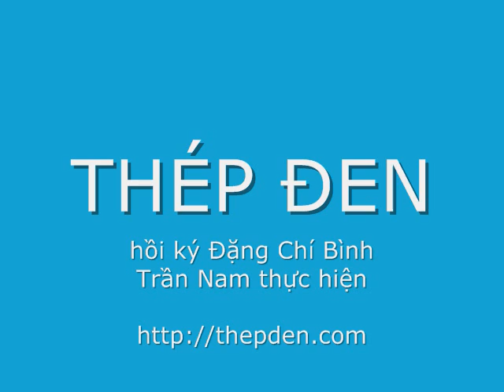Thép Đen 040